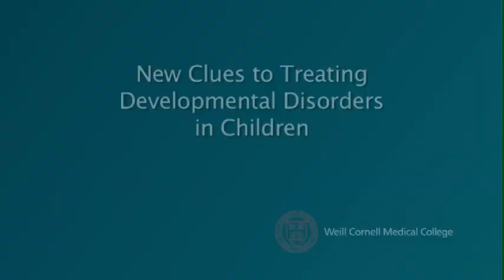The Inside Story | New Hope for Autism, Epilepsy, and Spinal Cord Injuries | Dr. Jaffrey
Told by Samie Jaffrey, M.D., Ph.D.

Learn more about Scientists Uncover Trigger for Most Common Form of Intellectual Disability and Autism please